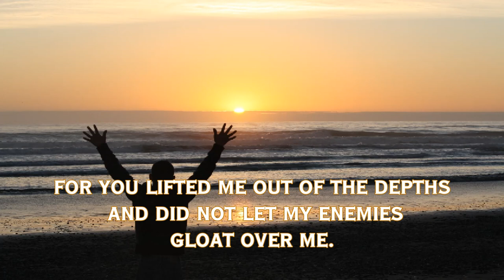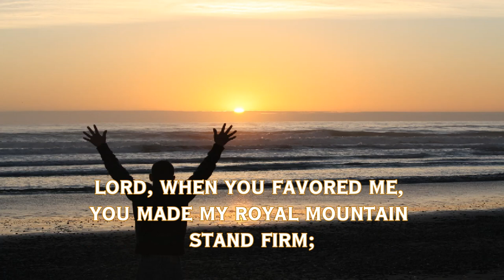Psalms (NIV) Joy Comes in the Morning - Psalm 30 NIV New International Version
PSALM 30 NIV - New International Version Dramatized Audio Bible NIV -
Psalm 30: I Will Praise You Lord